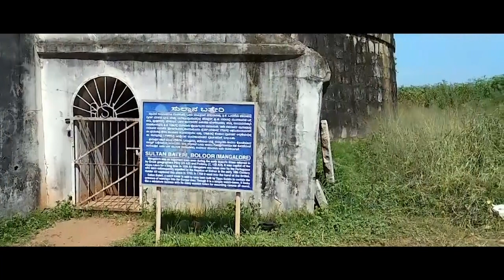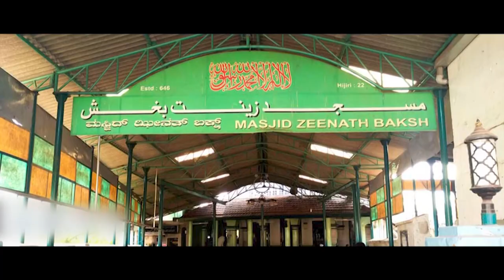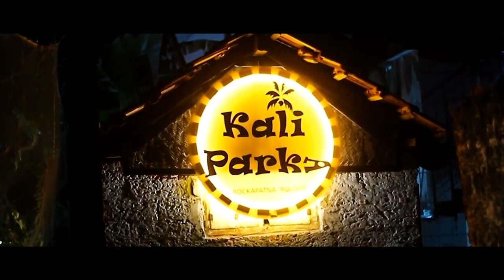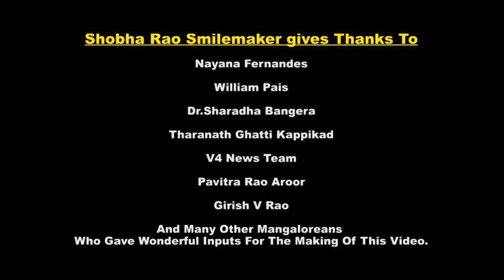Memorable Mangalore/ Mangaluru (Mangalore/ Mangaluru Virtual Tour) - Hindi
Shobha Rao Smilemaker moved back to Mangalore and contributes as a Trainer towards supporting people to find smiles and make smiles in any situation.

With this video, she hopes to inform and inspire people from around the globe about her beloved native place Mangalore.

This comprehensive video covers all aspects of Mangalore - the ancient history, the geographical beauty, the city sightseeing landmarks, the present commercial, educational, or medical centres, the religious attractions, the rich folk and cultural rituals or sports, the amazing food, the shopping tips, the day trips and more.

Hope this video inspires you all to visit and experience the old and new world charm of this city and to keep smiling about our Memorable Mangalore.
A longer more detailed video about Mangalore will be released soon on her Hello Friends

1. Gaining a new positive perspective.
2. Being able to smile in spite of any situation.
3. Making smiles at people around will lead to better teamwork